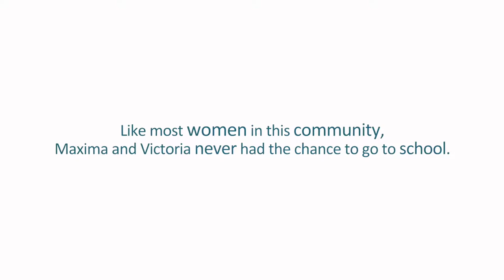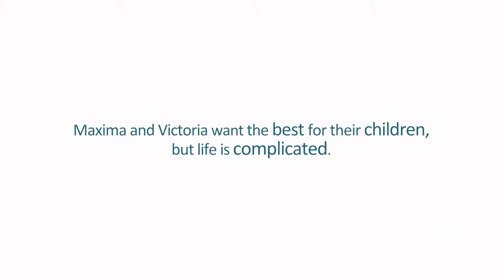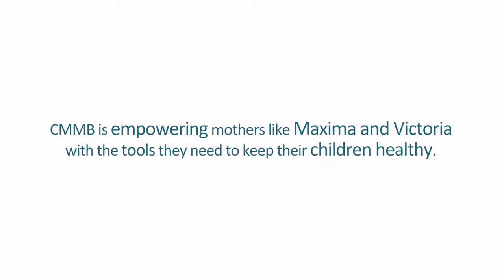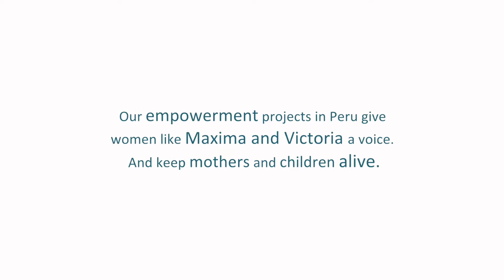Sharing Her Voice: Empowering Women in Peru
In the indigenous highland region of Huancayo, Peru, families struggle to survive. Like most women in this community, Maxima and Victoria never had the chance to go to school. They suffer discrimination because of their lack of education and severe poverty.

In their own words, Maxima and Victoria explain how they are learning to keep their children healthy. CMMB's empowerment projects in Peru give women like Maxima and Victoria a voice, and keep mothers and children alive.

Special thanks to CMMB Peru staff.